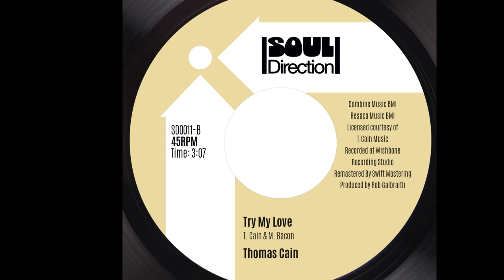Thomas Cain - Try My Love - (Soul Direction) 011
Thomas Cain – “Hold Up” / “Try My Love” – (Soul Direction) SD-011

Thomas Glenn Cain
Thomas Glenn Cain was born on November 8th, 1946 in (Athens Limestone County) Alabama.
At the age of 10, his musical journey began by rigging his grandmother’s broken-down pump organ and teaching himself how to play. Cain’s father was a church deacon and a song leader of congregational hymns, so music was never far from Thomas’ early life.
A year later he started playing the trumpet. His first piano teacher was Celestine Bridgeforth. In the 7th grade, at segregated Trinity High School he studied piano under the tutelage of Wynetta Harris, who was a prominent music teacher in the Black community.
In 1965, Cain went on to Alabama A&M University in Normal, Alabama where he majored in music and in his spare time, he played in bands locally. Band member and trombonist Fred Wesley suggested that Cain leave Alabama so, in the fall of 1966, he left Alabama and enrolled in Tennessee State University in Nashville.
Immediately, after moving to Nashville and as a trumpet player, Cain joined Tyrone Smith’s “Soul Revue” where they played in Montreal as the backing band for Arthur Conley and Rufus Thomas. In 1969, Cain graduated from TSU with a degree in music.
In 1970, Cain met singer/songwriter Arthur Alexander and began what was to be a song writing and publishing relationship lasting more than 20 years. He co-wrote and worked on Arthur’s 1972 Muscle Shoals album.
It was around this time that he met Dennis (“Hunka Hunka Burning Love”) Linde at Combine Music Corp.
This meeting produced his only 45 recording on RCA “Dragging It Out” and “Crawling” written with Linde in 1975. These two tracks “Hold Up” & “Try My Love” were recorded around 1976 at Wishbone Recording Studio in Muscle Shoals, Alabama. Cain registered the
songs but nothing was done with them until now.